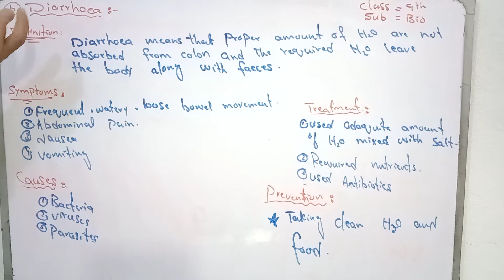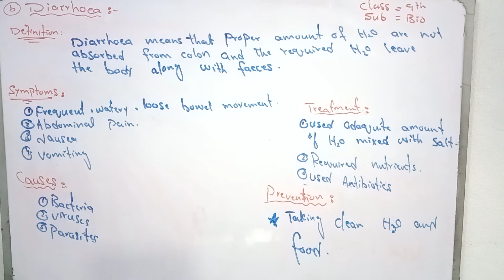Class 9th Diarrhoea, symptoms, causes and treatment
Class 9th Biology .. Topic ... Diarrhoea, symptoms, causes and treatment,  class 9th biology chapter topic
Bio of Class 9th
Biology, Bio , kpk text book of class 9 Bio,